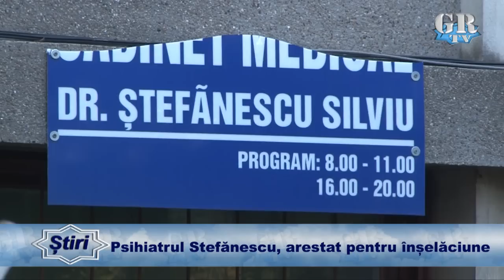Psihiatrul Stefănescu, arestat pentru înșelăciune